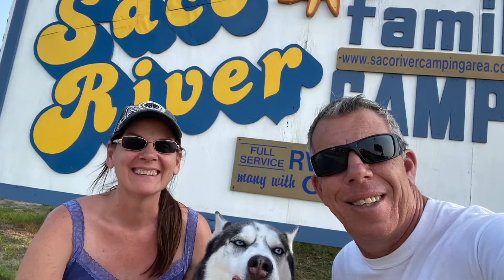Saco River Campground